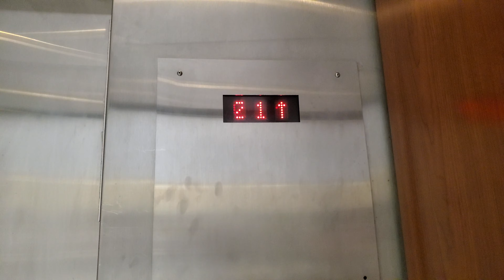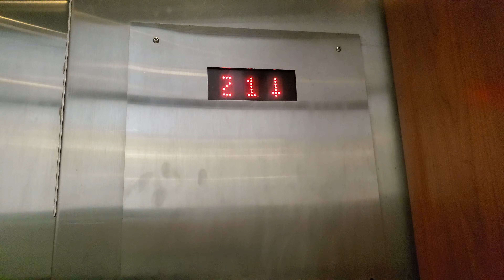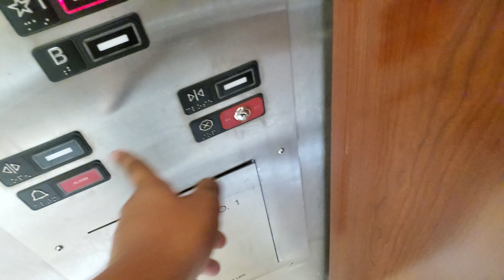Kone KSS220 Series Scenic Hydraulic Elevator at Saks Fifth Avenue Fashion Show Mall Las Vegas, NV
Like the scenic view and the store!